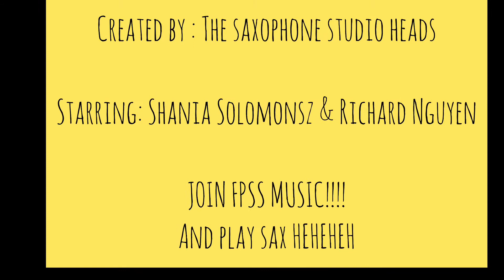FPSS Music: Intro to the Saxophone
Welcome, Grade 7's! Soon, you will be a Fleetwood Dragon - and an excellent one you will be, for you have chosen to be a part of Fleetwood Park's award-winning band program! Shania and Richard, our saxophone Sudio Heads, are here to guide you through the basics of your instrument! Please consider looking through the rest of the videos in this series - perhaps you'll find a new instrument that peaks your interest! for more welcome materials!